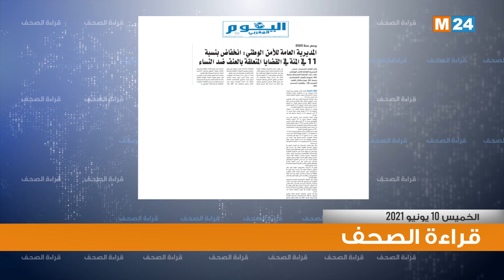قراءة في أبرز عناوين الصحف اليومية المغربية